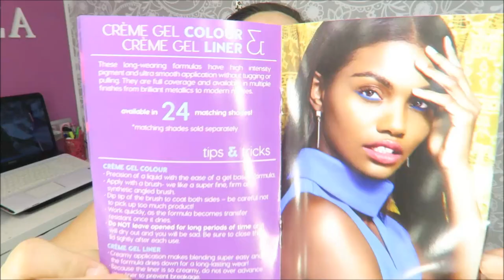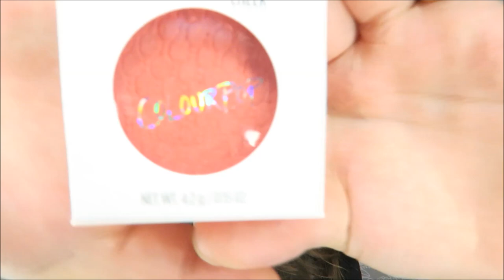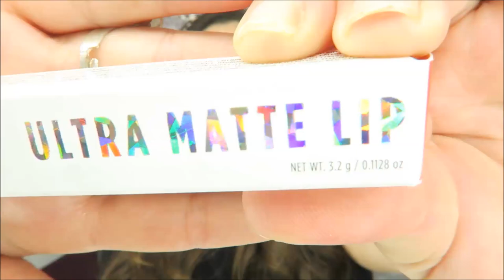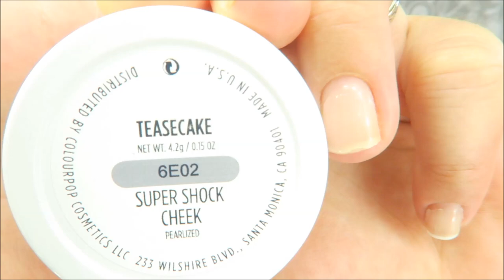HAUL COLOUR POP